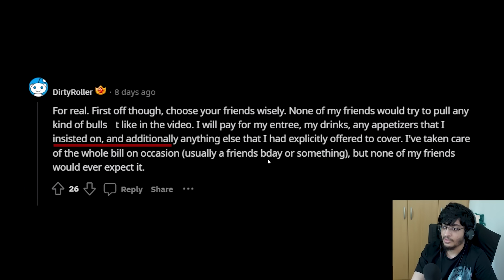They Spent $4600 On Dinner, But Don't Want To Pay..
so incredibly entitled